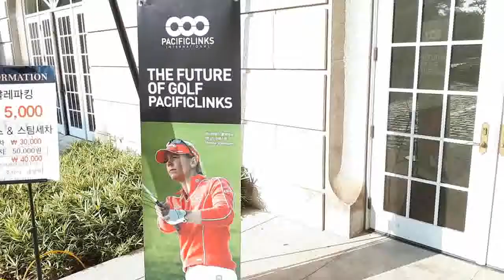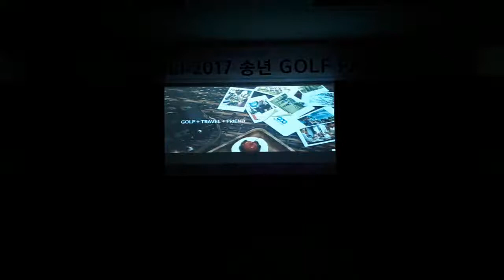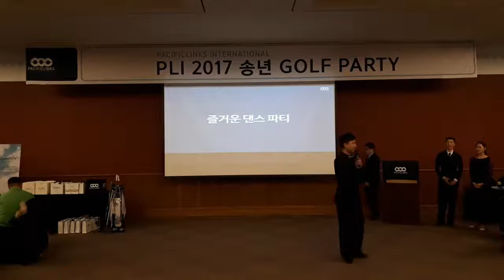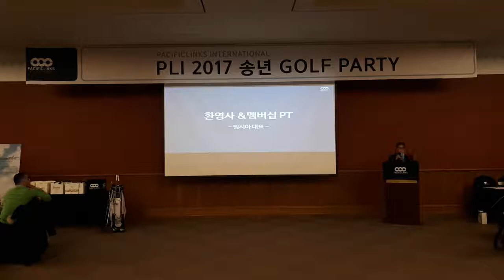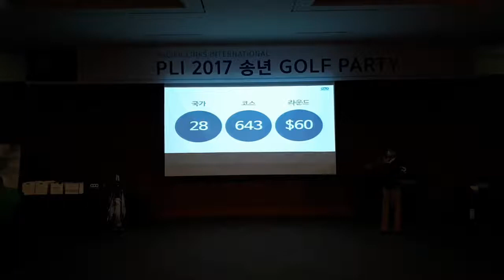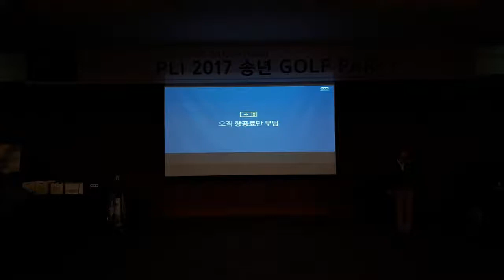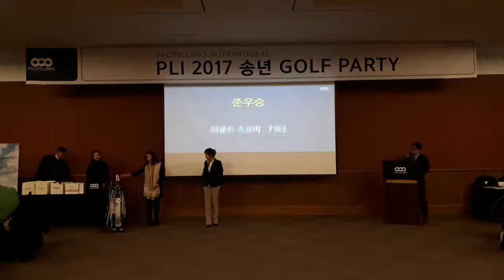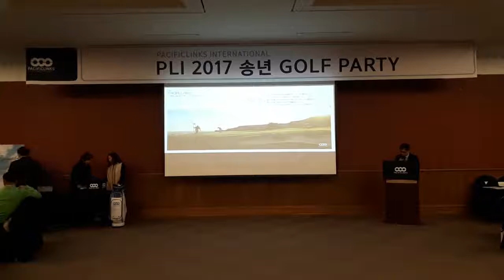[레미컴TV] 1시간 22분 풀영상-대회 스케치-PLI 2017 송년 GOLF PARTY(PACIFICLINKS INTERNATIONAL)-블랙스톤 이천GC(2017 11 27)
[레미컴TV] 1시간 22분 풀영상-대회 스케치-PLI 2017 송년 GOLF PARTY(PACIFICLINKS INTERNATIONAL))-경기도 이천시 블랙스톤 이천GC(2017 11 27)
ㅡㅡㅡㅡㅡㅡㅡㅡㅡㅡㅡㅡㅡㅡㅡㅡㅡㅡㅡ
⊙PLI 2017 송년 GOLF PARTY⊙
∎ 일시 : 2017년 11월 27일(월) 10:30 샷건방식
∎ 장소 : 블랙스톤 이천GC(경기도 이천시)
∎ 주최 : PACIFICLINKS INTERNATIONAL(퍼시픽링스 인터내셔널)